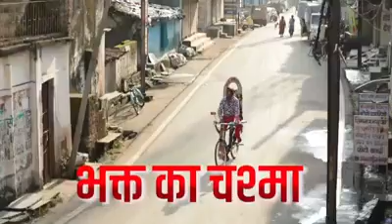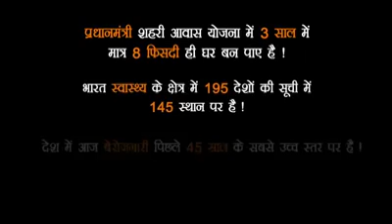भक्त का चश्मा। .........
andh bhakt bhakt ka chasma bjp bhakt